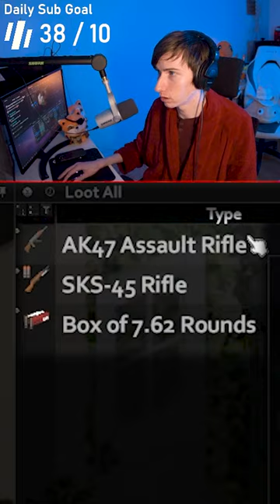These Two Survivor Homes were FILLED with GUNS... (Project Zomboid)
During a recent livestream of Project Zomboid, I stumbled upon two survivor homes, one right next to each other, filled to the brim with guns.